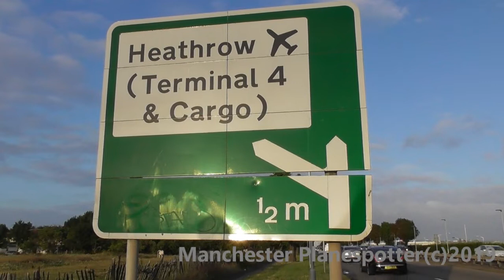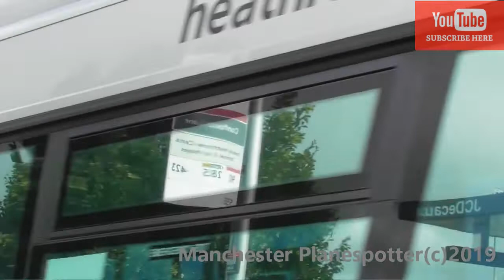(HD) Very Windy Plane Spotting At (LHR) London Heathrow Airport (EGLL) On The 10/08/2019